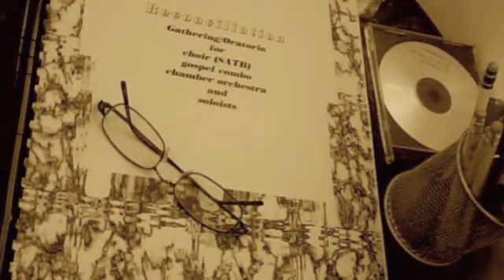Reconciliation-IV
Geoffrey Stanton conducts his gospel/oratorio, commissioned and premiered by the Twin Cities Community Gospel Choir, directed by Robert Robinson. This major 10-movement work is for the 80-voice choir with orchestra, gospel combo, and two soloists (Robert Robinson and Holly Collison). The fourth movement is based on the timeless prose of Thomas Jefferson in the Declaration of Independence.